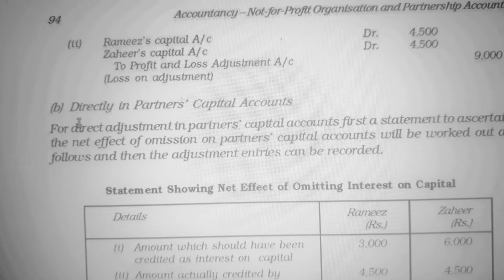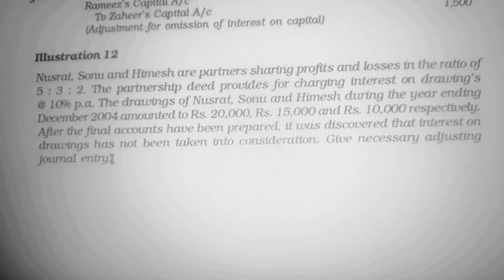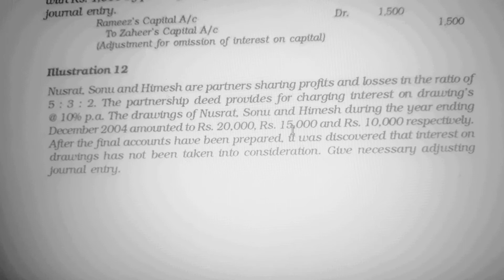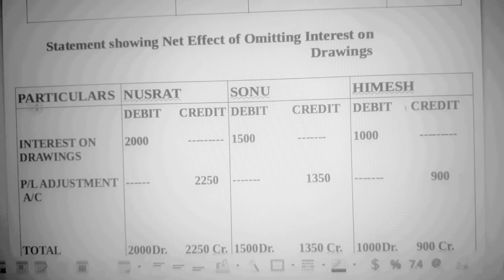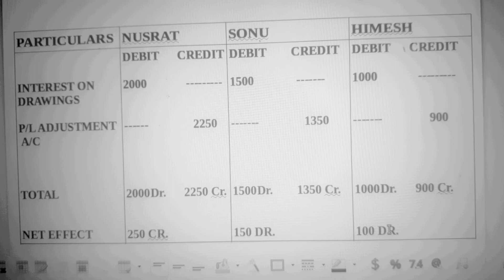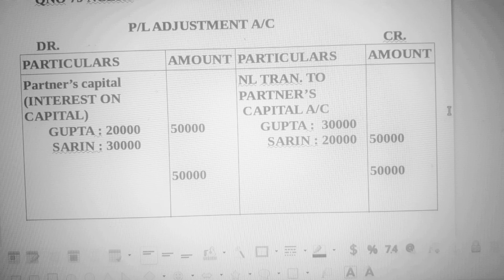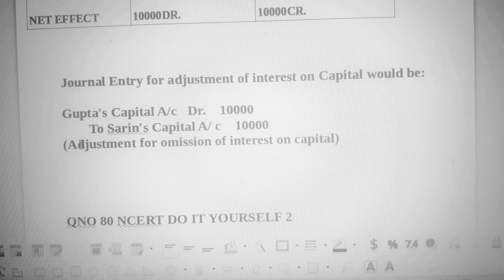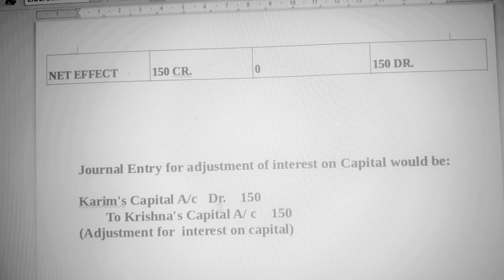Past adjustments PROBLEM 78,79,80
NCERT DO IT YOURSELF
1,2